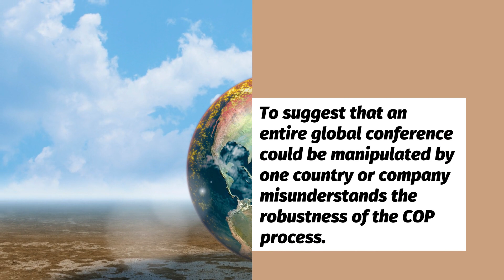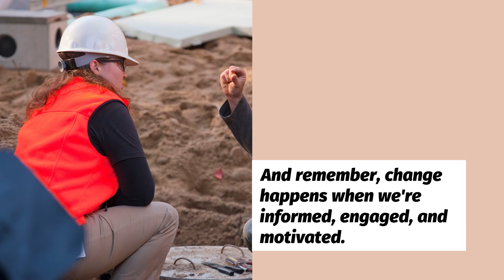A balanced perspective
Today, we're addressing a somewhat controversial video that's been circulating, one that claims the credibility of COP28, the latest UN Climate Change Conference, has been completely compromised. We believe it's crucial to provide a balanced perspective, and separate facts from fiction. Let's clarify what a climate conference is and how it works. A UN Climate Change Conference, or 'COP' for short, is a global event that brings together almost every country on earth to negotiate and coordinate responses to climate change. The process is based on transparency, fairness, and democratic principles. Countries send delegations to discuss, negotiate, and make decisions on global climate policies. Now back to the controversy. To suggest that an entire global conference could be manipulated by one country or company misunderstands the robustness of the COP process. These meetings involve numerous checks and balances, with many countries and NGOs scrutinizing every detail. Phasing out fossil fuels has been a consistent topic of these conferences, and COP28 is no exception. The claim that it won't be in the final text doesn't match the trend we've been seeing. It's easy to feel frustrated with the pace of change, and we all want to see quick and substantial action on climate change. But to say that 'nothing has changed' is misleading. While progress may seem slow, significant steps have been taken in renewable energy, technology, and global policy. So, has COP28 lost all its credibility? We don't believe so. But it's essential to remain vigilant and informed. Let's continue the discussion, not with alarmism, but with facts, understanding, and a shared commitment to our planet. Let's keep our eyes on the prize - a sustainable, climate-resilient world. And remember, change happens when we're informed, engaged, and motivated. Until next time, stay green!"